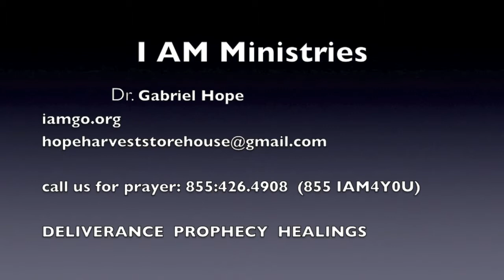DELIVERANCE PRAYER Dr Gabriel Hope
Go ye into all the world and PREACH the GOSPEL, lay hands on the sick. CAST OUT DEMONS.